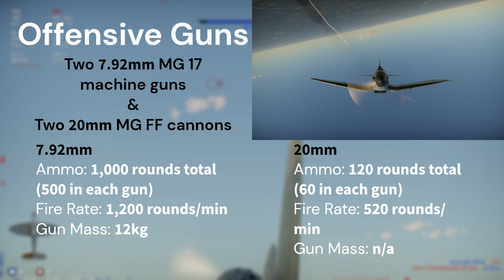He 112 B-0 | basic overview | War Thunder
The He 112 B-0 is a really good fighter for its Battle Rating. The speed is good, being faster than most other aircraft, the cannons pack a punch but consume ammo fast, and the agility of the aircraft is present.
The only real weakness with the aircraft are the no armor, but that is normal for its historical time and BR in War Thunder.
You will face difficulties with other monoplanes because you lose your speed advantage against them while a biplane is more agile than you. But the aircraft is easy to fly, easy to use, and reliable.